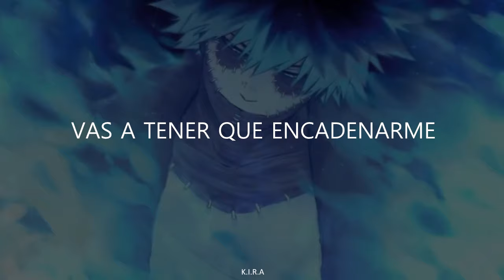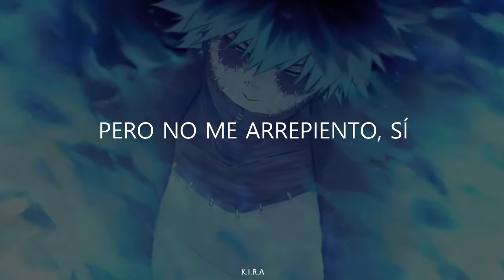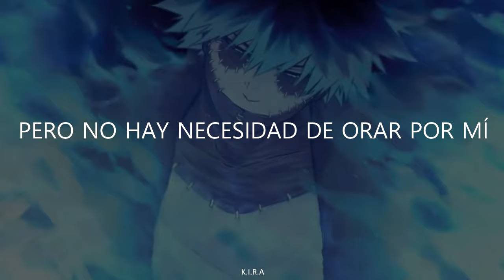Bohnes - Straitjacket「Sub Español HD」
Lyrics;

Father forgive me, for all of my sins
If there's a heaven, I'm not gettin' in
The list is so long, don't know where to begin
The worst part of all, I'd commit 'em again

[Chorus]
You gon' have to chain me up
You gon' have to lock me down
You gon' have to straitjacket me, straitjacket me (Oh-oh)
Straitjacket me, straitjacket me
You gon' have to break my heart
You gon' have to steal my soul
You're gon' have to straitjacket me, straitjacket me (Oh-oh)

[Post-Chorus]
Oh- oh
Oh-oh

[Verse 2]
I messed around, took some angels to bed
I broke every halo but have no regrets, yeah
The devil, he crawled up inside of my head
At least I'm not perfect, I'd rather be dead, dead

[Post-Chorus]
Oh- oh
Oh-oh

[Bridge]
Heaven for the view, hell for the company
Lost a couple screws, but no need to pray for me

[Build-up]
(You don't have to chain me up)
(You don't have to lock me down)

You don't have to break my heart
You don't have to steal my soul

[Post-Chorus]
Oh-oh